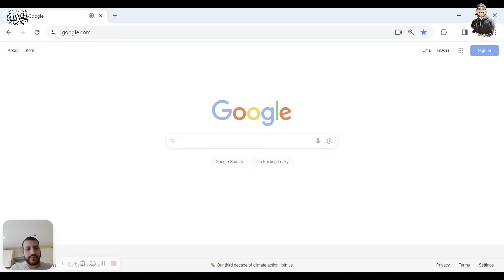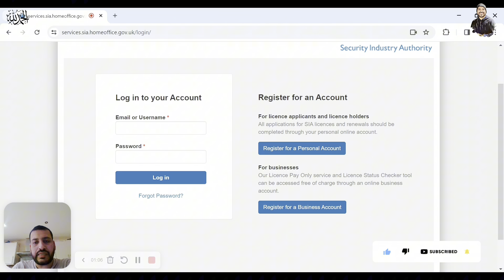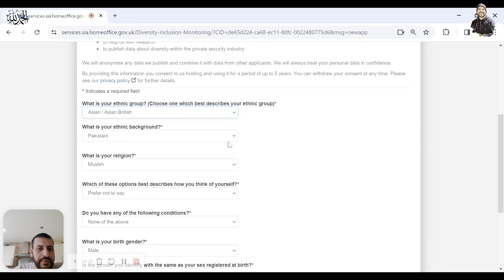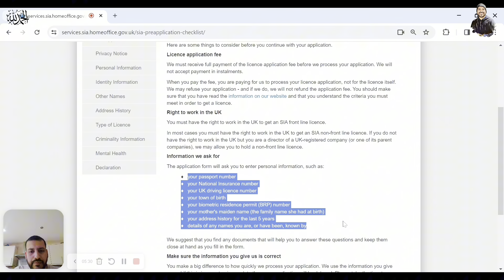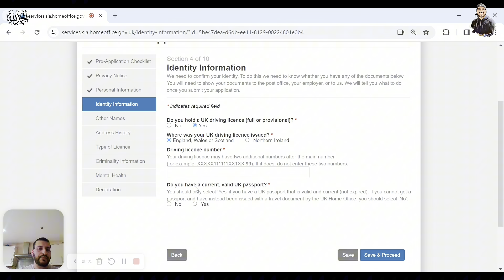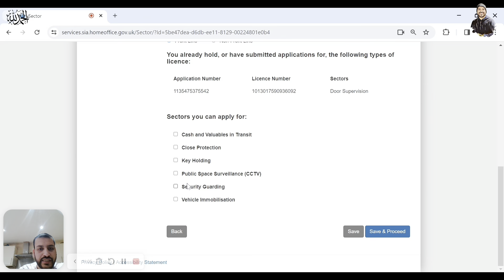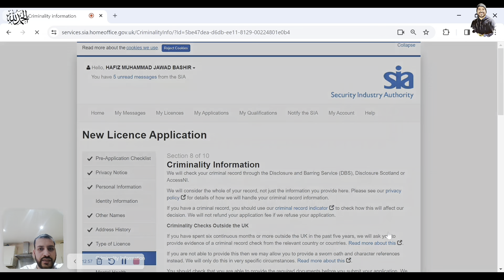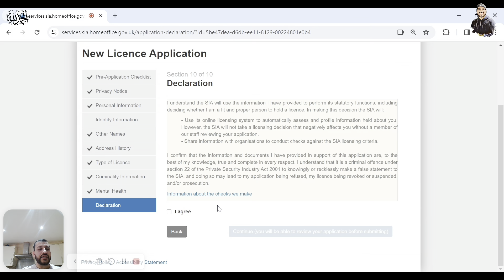How To Apply For A CCTV License In UK 🇬🇧? | Security Jobs in UK 🇬🇧 | Live Demo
Hello 👋 Everyone ,
In this video i have shared complete step by step process that how you can apply your CCTV license in uk 🇬🇧 .
After watching this watching video you will have information like
How we can apply cctv license in uk 🇬🇧 ?
What are the qualifications required for cctv license in uk 🇬🇧 ?
How we can apply cctv licence online ?

I hope you enjoyed the video. Please leave your thoughts, suggestions, or questions in the below comment section.

 ‎اگر آپ کو پسند آئے تو شیئر بھی کریں

All my assumptions/videos/any content are based on my research, knowledge, experience, and analysis of various factors, so please use it at your own risk and please do research by yourself about everything. I will continue making my informative videos for Students. Thank you so much guys for supporting me ❤.

HAPPY VLOGGING & SEE YOU IN NEXT VIDEO.

Regards,
Jawad ki dunya